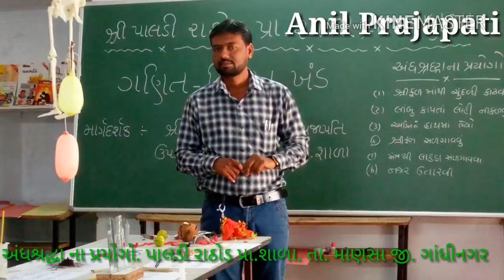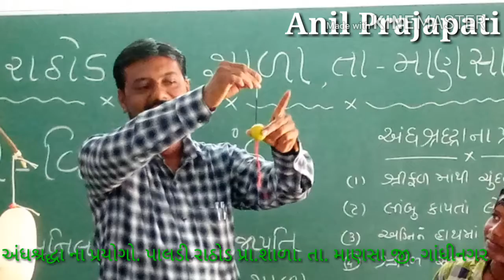Science activity અંધશ્રદ્ધા માં કરેલા પ્રયોગોની એક ઝલક..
Anil Prajapati.Paladi Rathod School